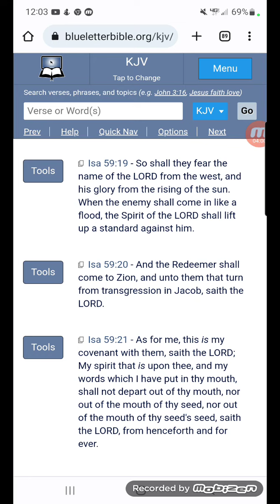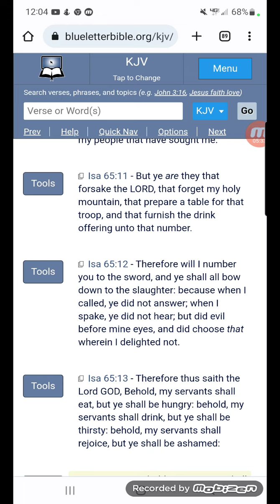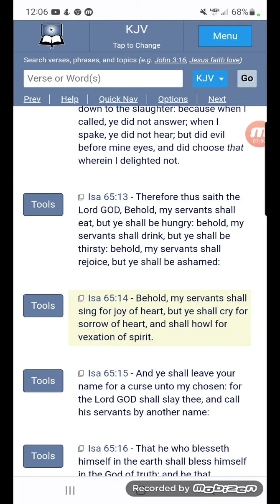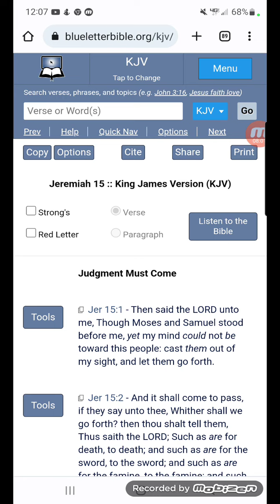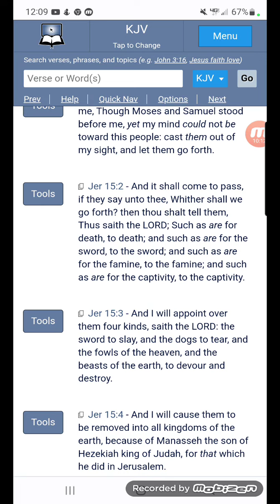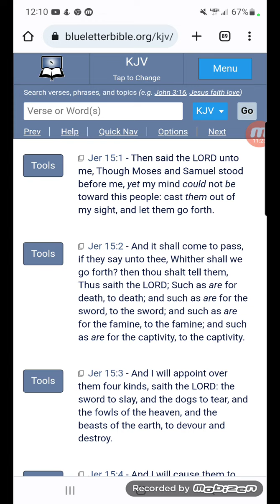Flowing through the spirit